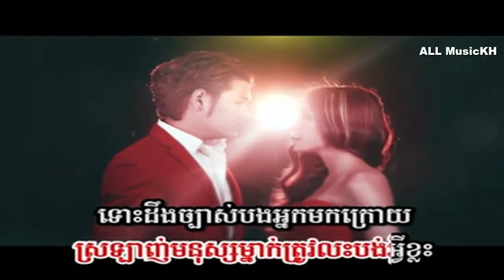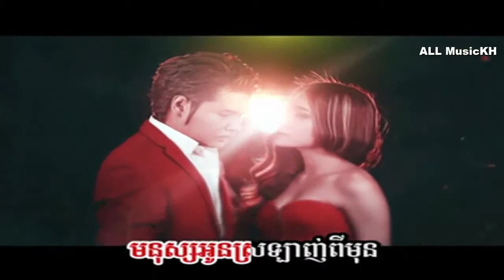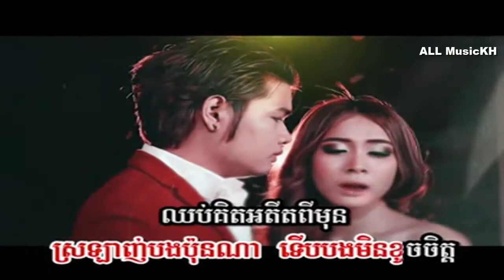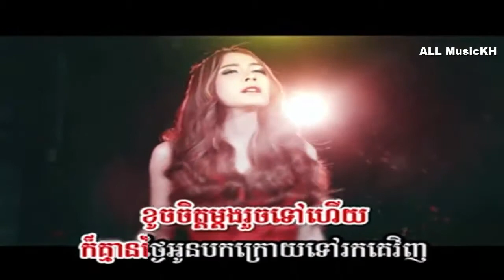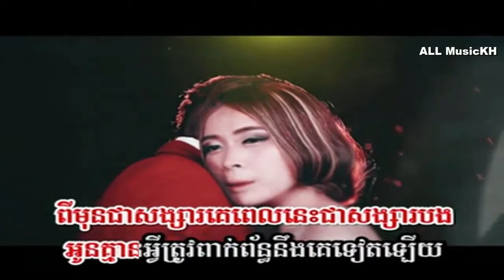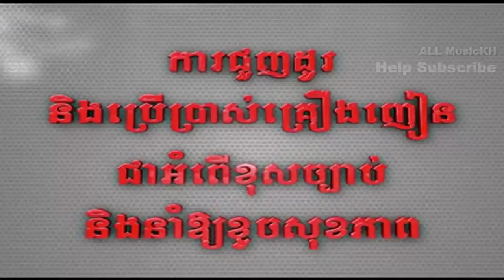មនុស្សអូនស្រលាញ់ពីមុន ស្លាប់បាត់ហើយ យ៉ាដា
ស្លាប់បាត់ហើយ(យ៉ា​ ដា)|M VCD VOL 59,មនុស្សអូនស្រលាញ់ពីមុនគេស្លាប់បាត់ហើយ(យ៉ា​ ដា)|M VCD VOL 59,មនុស្សអូនស្រលាញ់ពីមុនគេស្លាប់បាត់ហើយ(យ៉ា​ ដា)|M VCD VOL 59
  Monus Oun Srolanh Pi Mun Ke Slab Bath Hey,
Sunday VCD Vol 161,Sunday vcd vol 162,Sunday vcd vol 163,Sunday vcd vol 164,Sunday vcd vol 166,
Sunday vcd vol 167,Sunday vcd vol 168,Sunday vcd vol 169,
Sunday CD Vol 202,Sunday CD Vol 203,Sunday CD Vol 204,Sunday CD Vol 201,
Sunday CD Vol 200,Sunday CD Vol 196,Sunday CD Vol 199,
Town CD Vol 75,Town CD Vol 76,Town CD Vol 77,Town CD Vol 78,Town CD Vol 79,Town CD Vol 80,

Town VCD Vol 60,Town VCD Vol 61,Town VCD Vol 62,Town VCD Vol 63,
Town VCD Vol 64,Town VCD Vol 65,

Town VCD Vol 59,Town VCD Vol 58,Town VCD Vol 57,Town VCD Vol 56,
RHM CD Vol 535,RHM CD Vol 536,RHM CD Vol 537,RHM CD Vol 538,RHM CD Vol 539,RHM CD Vol 540,
RHM VCD Vol 216,RHM VCD Vol 217,
RHM VCD Vol 218,RHM VCD Vol 219,RHM VCD Vol 220,
RHM VCD Vol 221,RHM VCD Vol 222,
RHM VCD Vol 223,RHM VCD Vol 224,RHM VCD Vol 225,
M CD Vol 70,M CD Vol 71,M CD Vol 72,M CD Vol 73,M CD Vol 74,M CD Vol 75,M CD Vol 76,M CD Vol 77,
M CD Vol 78,
M VCD VOL 57,M VCD VOL 58,M VCD VOL 59,M VCD VOL 60,M VCD VOL 61,
M VCD VOL 62,M VCD VOL 63,
khem 2015,khem new song,khem song,khemarak sereymon old songs,
khem veasna 2015,
khemarak,khem new,khem new songs 2014,
sereymon,sereymon 2015,sereymon sunday new song 2015,
sereymon new song,
sereymon old song,sereymon new song 2015,sereymon old song u2,sereymon song,

sereymon sunday new song 2014,sereymon concert 2015,Khmer mNew Song,
khmer karaoke,sunday production,town production,khmer song,khmer song 2015,
khmer movie,khmer remix,khmer ovie 2015 new full,khmer comedy,khmer song 2015 new,
khmer movie 2014 new full,khmer comedy 2015,khmer comedy 2015 ctn new this week,
khmer drama,khmer make money online,khmer news today,khmer news 2015

FAIR USE copyright law in sections 107 through 118 of the copyright law (title 17, U. S. Code).Copyright disclaimer 107 of the Copyright Act 1976, allowance is made for "fair use" for purposes such as criticism, comment, news reporting, teaching, scholarship, and research.